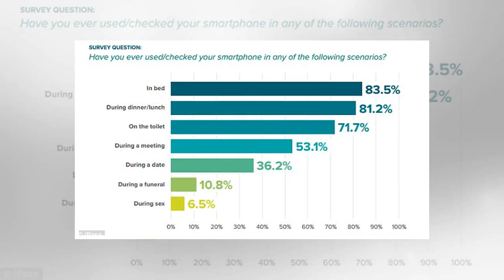How smartphone addiction in teenagers can lead to depression by BuzzFresh News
Published 0500 EST, 30 November 2017 Updated 0748 EST, 30 November 2017 With the average age for a child to get their first phone now just 10, young people are becoming more and more reliant on their smartphones. And a worrying new study suggests that this dependence on the technology could even be affecting some teens brains. The findings reveals that teenagers who are addicted to their smartphones are more likely to suffer from mental disorders, including depression and anxiety. Scroll down for video With the average age for a child to get their first phone now just 10, teenagers are becoming more and more reliant on their smartphones. And a worrying new study suggests that this dependence on the technology could even be affecting some teens brains stock image  The researchers took brain scans of 19 young people diagnosed with internet or smartphone addiction, and compared them to 19 healthy controls. Twelve of the addicted participants received nine weeks of cognitive behavioral the...